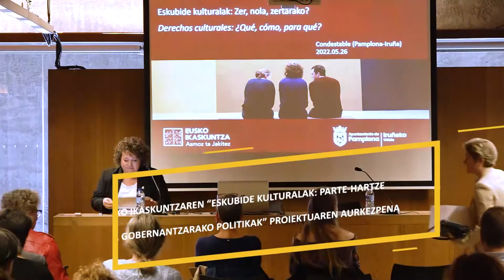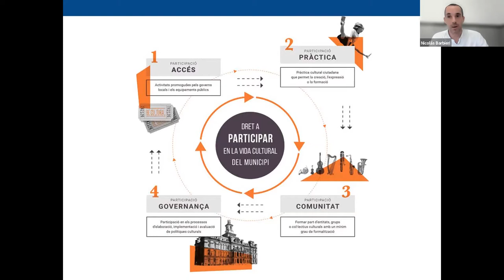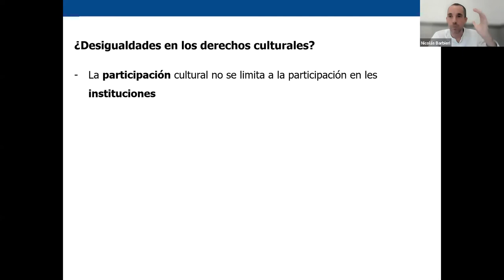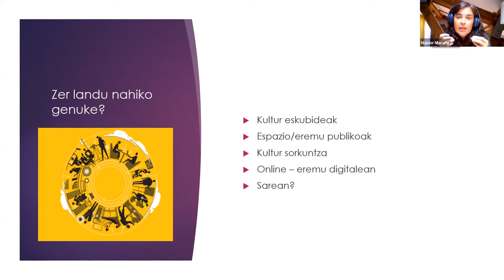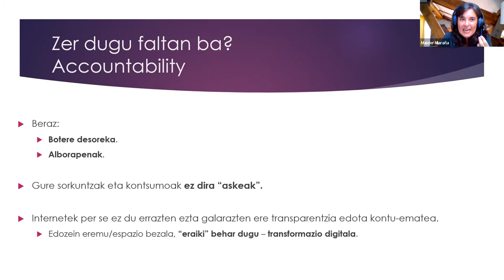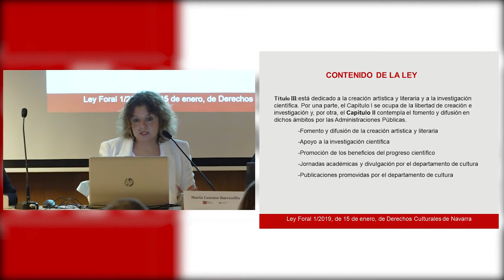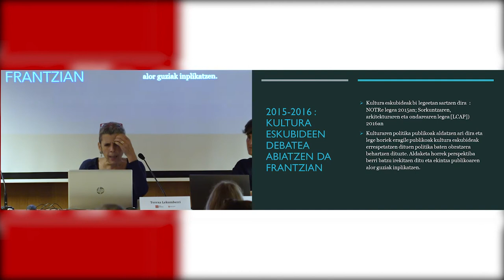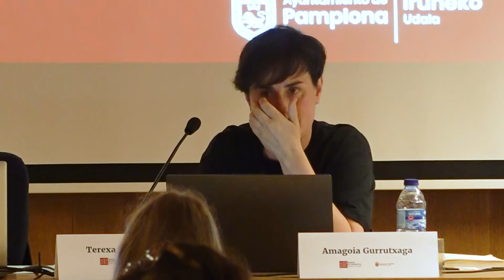Eskubide kulturalak, zer, nola, zertarako / Derechos Culturales: ¿qué, cómo, para qué?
Iruñean egin zen jardunaldian, gai hauek eztabaidatu ziren: lurralde eta lanbide arloetako Kultura Eskubideen errealitatea, horien benetako praktika eta ingurune digitaletan duten aplikazioa.

“Eskubide kulturalak: zer, nola, zertarako?” jardunaldia egin zen, maiatzak 27, Iruñean, Eusko Ikaskuntzak antolatuta, Nafarroako hiriburuko Udalaren laguntzarekin. Kultura-jardueran aritu eta askotariko jarrera, espezialitate eta diziplinetako kolektiboetako ordezkari eta pertsonek parte hartu zuten Eusko Ikaskuntzaren Eskubide kulturalak: parte hartze eta gobernantzarako politikak lan-programa berriaren lehen ekitaldi publikoan. Programa honen helburua da Kultura Eskubideei buruzko ezagutza aztertu eta zabaltzea, Giza Eskubideetatik bereiziezinak eta funtsezkoak baitira gure gizartearen bizi kalitaterako eta osasun demokratikorako.

La realidad de los Derechos Culturales en los distintos ámbitos territoriales y profesionales, su práctica efectiva, así como su aplicación en entornos digitales, fueron temas sobre los que se dialogó en la jornada celebrada en Pamplona.

El viernes 27 de mayo, en Pamplona, tuvo lugar la jornada “Derechos Culturales: ¿qué, cómo, para qué?” organizada por Eusko Ikaskuntza-Sociedad de Estudios Vascos con apoyo del Ayuntamiento de la capital navarra.

Representantes de colectivos y personas implicadas en la actividad cultural desde las más variadas posiciones, especialidades y disciplinas participaron en este primer acto público del nuevo programa de trabajo de Eusko Ikaskuntza Derechos Culturales: políticas de participación y gobernanza. Programa que tiene como objetivo el estudio y la extensión del conocimiento sobre los Derechos Culturales en la medida que son indisociables de los Derechos Humanos y fundamentales para la calidad de vida y la salud democrática de nuestra sociedad.